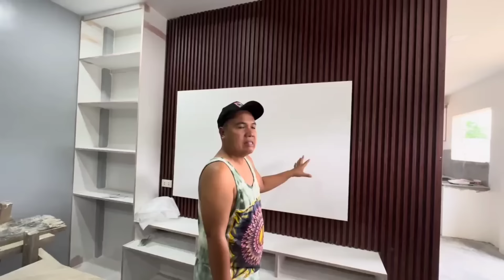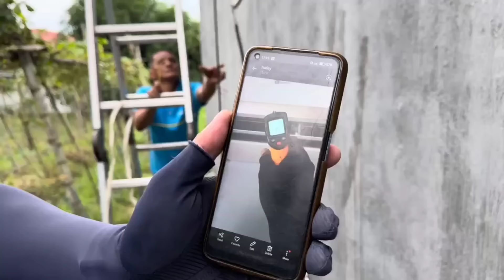SABLAY NA NAMAN….. CASA GUINEANA